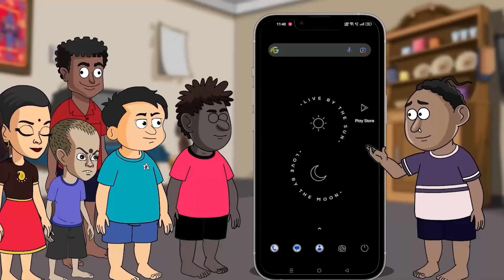ପ୍ରଭୁଙ୍କ ଆମକୁ ବଞ୍ଚେଇଦେଲେ, ଆମେ ସବୁ ରୋଷେଇଘରେ ଥିଲୁ..ଶବ୍ଦହେବାରୁ ବାହାରକୁ ଆସିଦେଖିଲା ବେଳକୁ ଏମିତି ହୋଇଛି